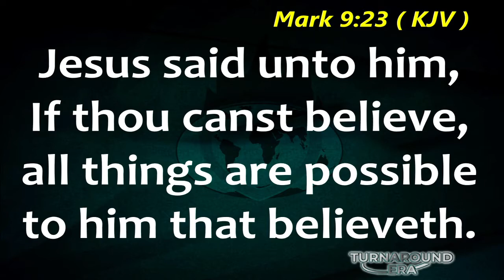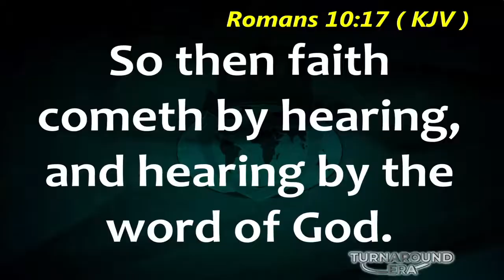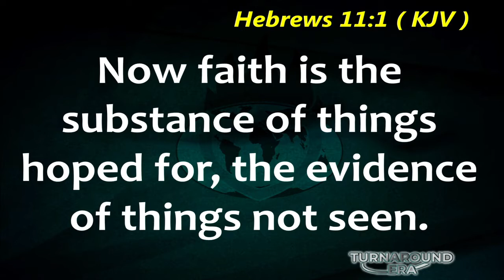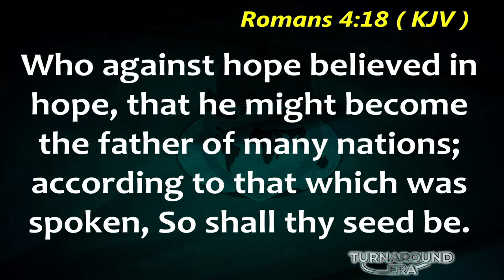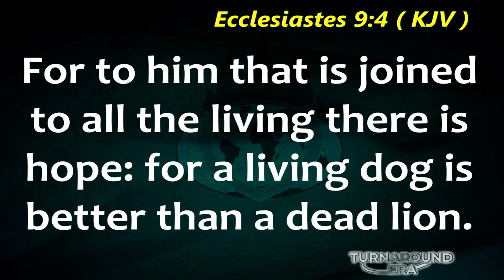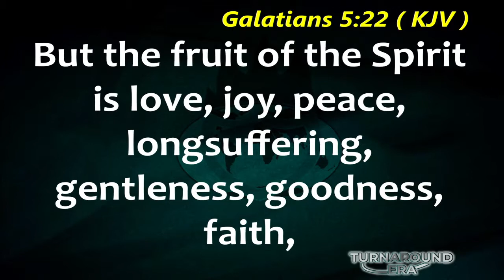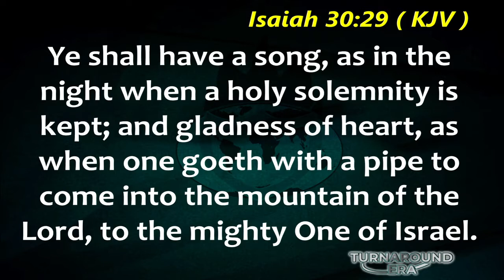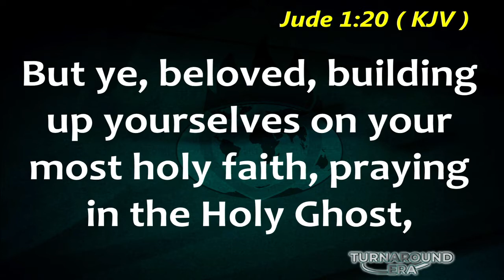Pastor Ugo Alozie - Understanding the demand of building your faith_PART 1-C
Pastor Ugo Alozie teaching at Winners Chapel International